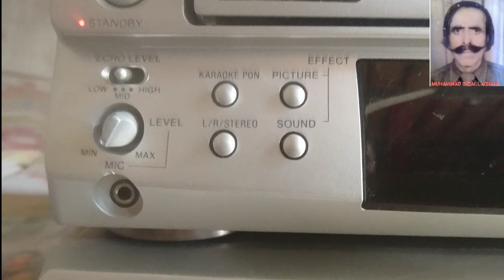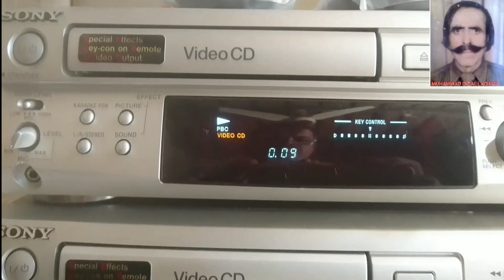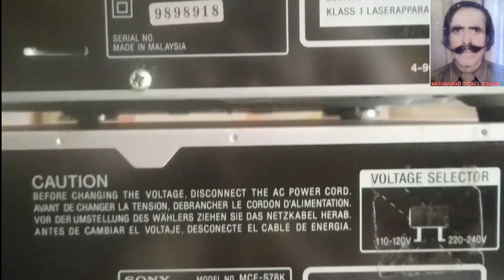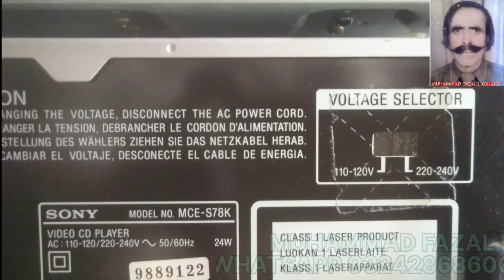sony mce-s78k#brand new vcd plyer#